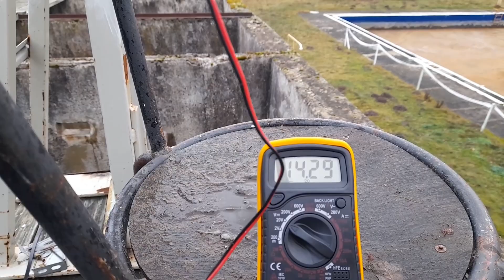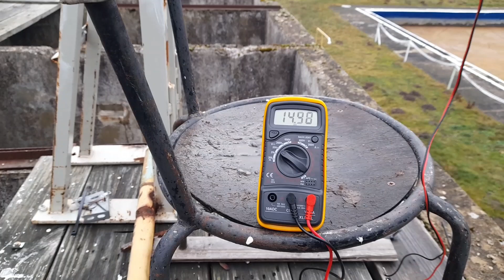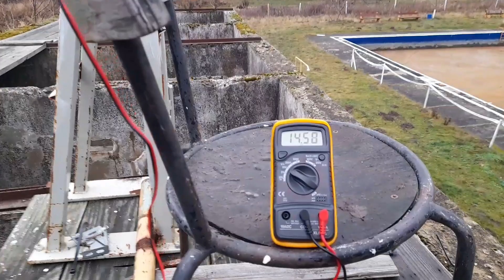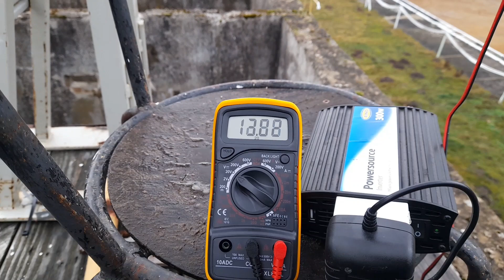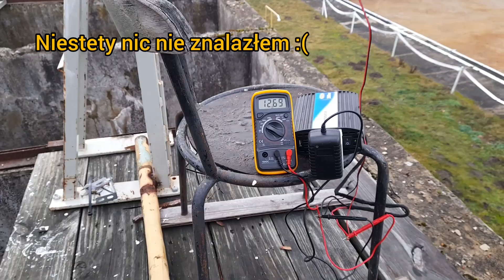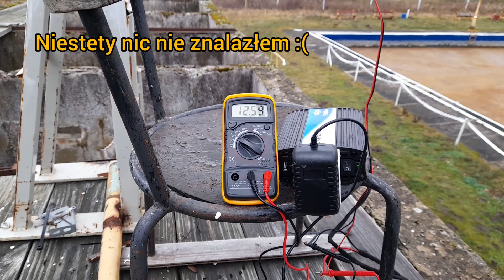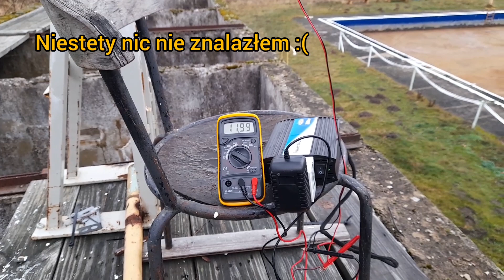Elektrownia wiatrowa ,test generatora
Test prostego generatora wiatrowego .